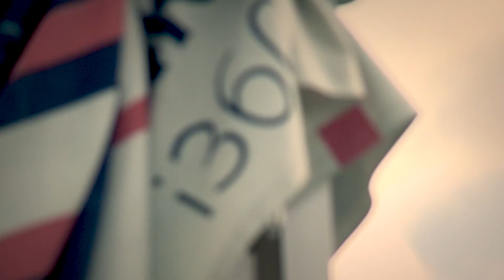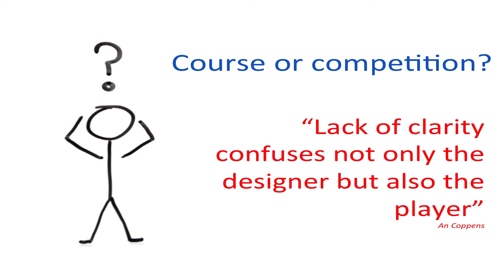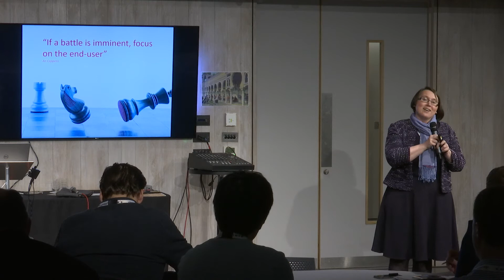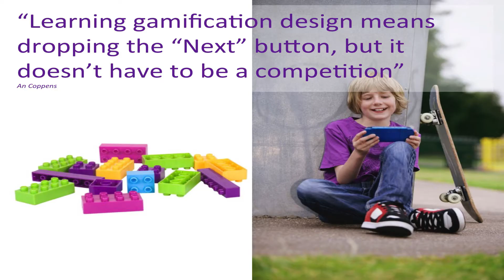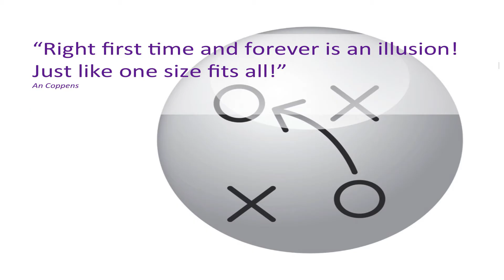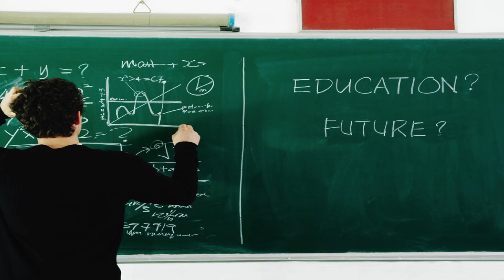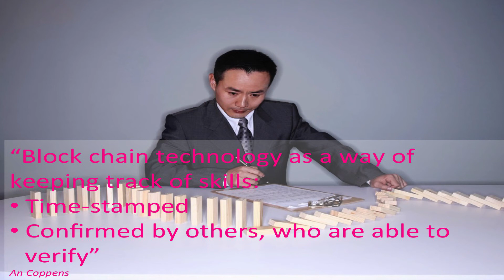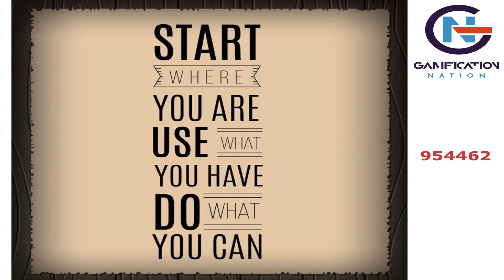Designing to FAIL – First Attempts In Learning | An Coppens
With experience in gamification design you will already know that PBL’s are dead as the one size fits all solution for learning. The big question is should you innovate instead?

With my experience of over 15 years in commercial practise with some of the world’s biggest brands, I will address the following

* How most learning gamification frameworks missed a trick
* Designing your methods to avoid madness
* Artificial intelligence is it friend or foe?
* Block chain technology opportunity or dead-end?
* Picking your battles wisely is as important in games as with clients and suppliers

An Coppens is the Chief Game Changer at Gamification Nation Ltd, which offers gamification design solutions and an online gamification community. The company is based in London and serving clients worldwide from well-known brands to smaller product focused SME’s. Her solutions are designed to encourage winning behaviours and improve business results in the areas of sales, marketing, HR, learning and productivity. In February 2016 she was recognized at the World HRD congress in Mumbai as a HR tech visionary and in March 2017 she was listed in the elearning top at gold standard globally. In October 2017 one of our client projects is shortlisted in the top 10 educational games awards of TIGA.

Projects she has worked on included reviewing onboarding of sales staff and their recognition, assisting managers with getting ready for new hires, website gamification, gamification of an in-house learning curriculum, membership site gamification, etc. Increasing engagement is always our key focus.

Clients include Adidas, British American Tobacco, Thomson Reuters, Qinetiq, RB, Cenlive, Female Entrepreneurs Association, YouEQ, Nightingales, EIT digital, EIT Climat-KIC, Active Management, 5app, etc…

Gamification Nation publishes a monthly digital innovation magazine Technologies Update for HR & L&D professionals, translating geek speak into normal people’s terms. An is also an award winning business coach, speaker, learning & development professional and author. She is a prolific blogger on gamification through and tweets under her Twitter alter ego @GamificationNat. Her 3rd book called “Gamification in business” is available for download Her 4th book “Tapping into crowd” – competitive advantage from the inside out” launched in February 2017 is available from Amazon and the publisher Pencraft Publishing.

In her career An has worked in learning and development and change management roles for Modern Times Group, Xigma Management Consultants, Philips Electronics and Arthur Andersen Business Consulting. She was a guest expert on the TV show “How long will you live” for RTE in Ireland. For 10 years An ran a successful business coaching practice in Cork, Ireland with B/Right Business Coaching. She holds a BA (Hon) in International Marketing and languages from Dublin City University and an MBA from the Open University Business School in the UK. She holds a gamification master qualification from the Engagement Alliance and has completed a number of online gamification courses.

Recorded at Gamification Europe 2017 in Brighton, UK.